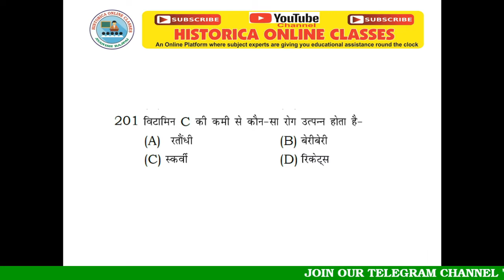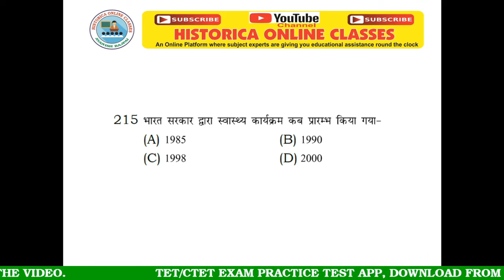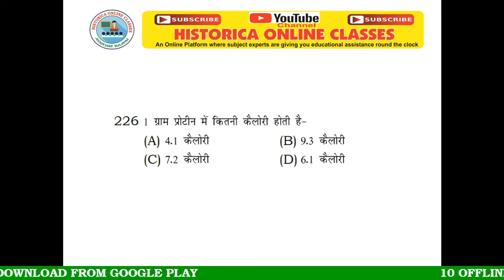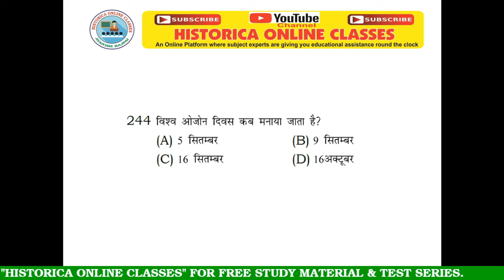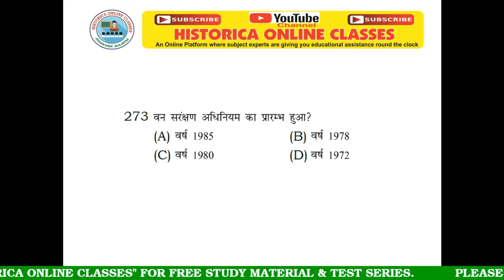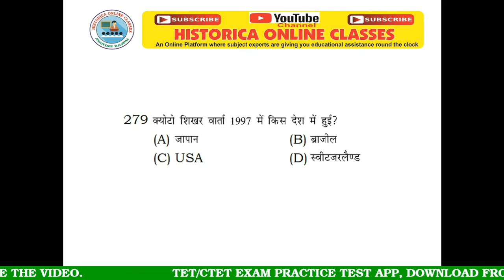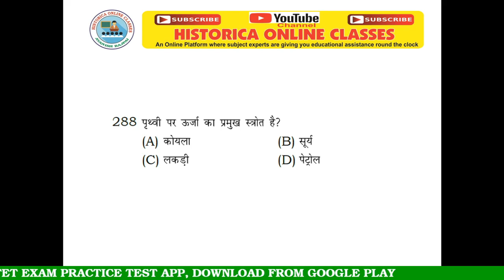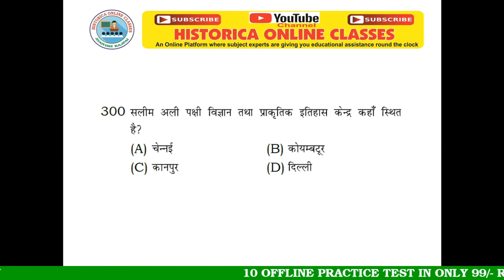UPTET EXAM 2019 II ENVIRONMENT SCIENCE/ECOLOGY II 1000 MOST IMPORTANT QUESTIONS II PART 03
This video is useful for UPTET/CTET/HTET/BTET/RTET/Assistant teacher exam & others
Hello I am AVANISH BAJPAI, director of HISTORICA (a premier coaching institute of Kanpur, training students for government services since 2003), brings to you, a qualitative platform for learning through my you tube channel. Objective behind this platform, is to facilitate highly qualitative education/online classes to the aspirants preparing for the GOVERNMENT SERVICES, especially for those who are residing in the remote areas or economically poor to pay for good coaching, fooding & lodging.